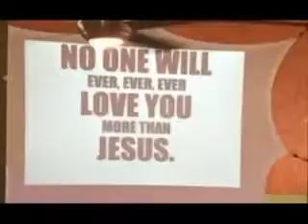05.19.16 Highlights from Jewels For Christ Retreat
Min. Diane Spurlock and I teamed up at her 3rd Jewels For Christ
Retreat this past weekend. What an awesome time in the presence of the
Lord.